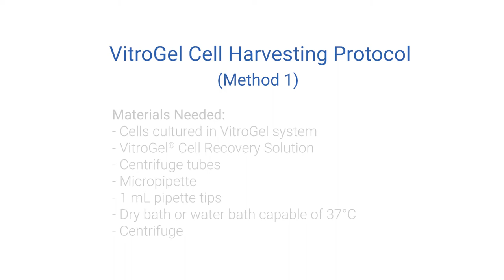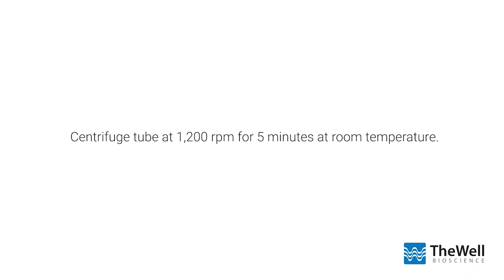Cell Harvesting from VitroGel® Hydrogel System - Method 1 : TheWell Bioscience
Use the new VitroGel® Organoid Recovery Solution (Cat No. MS04-100).
The new non-enzymatic recovery solution is not limited to cell harvesting from our VitroGel hydrogels but as a replacement for cell harvesting from animal-based ECM cultures.  This new recovery solution boasts a fast 2-min dissociation of animal-based ECM for intact organoids/cells. For both animal-based ECM and VitroGel hydrogels, cell recovery can be accomplished in 5-15 minutes. The cell recovery solution supports a high recovery rate and cell viability of intact organoids/cells for passaging, cryopreservation, or subsequent biochemical analysis.

VitroGel® hydrogels are xeno-free tunable 3D hydrogel platforms solving the issues of the current animal-derived extra-cellular matrix (ECM) system by providing great consistency and capability beyond laboratory applications. The system is room-temperature stable and ready to use, shortening the 3D cell culture operation time from a few hours to within 20 minutes with one simple mixing step.